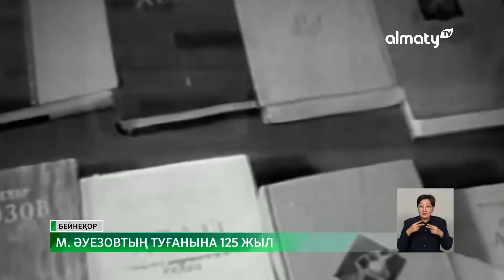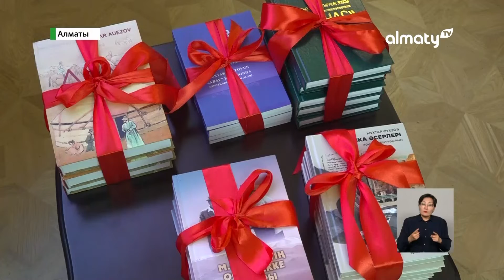Мұхтар Әуезовтың туғанына 125 жыл: Алматыда халықаралық-ғылыми конференция өтті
Қазақтың заңғар тұлғасы, ұлы жазушы Мұхтар Әуезовтың туғанына 125 жыл. Осыған орай Алматыда халықаралық-ғылыми конференция өтті, деп хабарлайды Almaty.tv тілшісі.